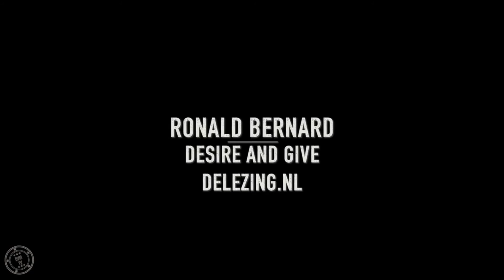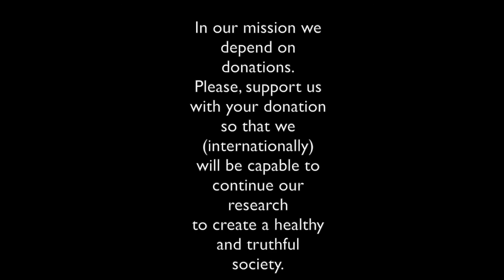Ronald Bernard - Part 1, horrible revelations by a financial insider (ENG FR FIN ES Subs)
CONTENTS
You can klik on the time figures and the video will jump to the given time.

Part 1 - ORIGINAL (April 27, 2017)
Part 2 - ORIGINAL (June 9, 2017)
Part 3 - ORIGINAL (August 22, 2017)
Part 4 - ORIGINAL (November 8, 2017)
Part 5 - ORIGINAL (Febrary 13, 2018)

0:00:15 = Intro by Irma Schiffers
0:00:30 = Ronald Bernard telling about his background
0:08:28 = Boycott of Iraq example
0:12:16 = Compartmentalization and how much did Ronald know

0:14:39 = After 5 years at the top the breakdown - cumulation of knowledge
0:19:32 == Ronald's conscience started to emerge
0:20:47 === Everything and every body was worthless trash to them
0:21:30 === One of the worst things that happend to Ronald
0:21:54 Luciferians and Satanism
0:24:39 Sacrifice participation invitation - breaking point
0:26:13 Their purpose is to make you susceptible to blackmail
0:26:42 This is going on for thousands of years now
0:27:24 = Mass psychology and us being like a flock of sheep
0:29:15 = Separation from the manifestation of light

0:32:40 = More details about Ronalds crumbling down
0:35:58 == Tortured by them

SOURCE:
This video was originally from DMT TV April 27, 2017),
many thanks to them for putting it on the web.

NOTE:
I'm pretty much shaken by this first episode of 5 interviews alone.
It really touches me to hear this (something I mustly knew already) in my native language by a man who can't hide his emotions...
The facts (I accept them as such) Ronald shares with us are horribly sick but at the same time it gives me a lot of understanding why 'they' (people at the top) are as 'they' are.

It is strangely inspiring to me...
It is even beautiful to see how Ronald sheds light whilst coming from such a dark place, truly beautiful and brave and vulnarable of him.
I thank him for this...
and I thank DVM TV for producing and sharing this

What I have added is some editing of the English subtitles and these 'contents'.
Simon van Beek